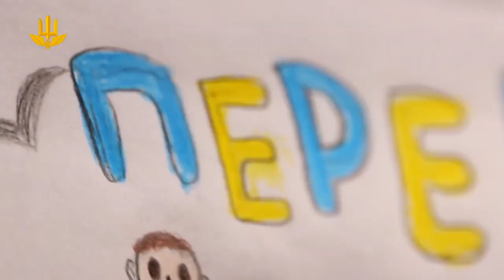Українські Герої – це українці, які жили в різні часи та епохи й захищали рідну землю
Сьогодні ж це свято всіх захисників України від російської орди. Всіх, хто жертвує своїм життям, здоров’ям, часом, незалежно від статусу, статі, віку заради щасливого майбутнього України, заради незалежної і успішної країни, заради її перемоги і миру.

Ми горді з того, що українці!

Україна – сильна Героями!

Незламні духом відновлять Україну!

джерело: Державна спеціальна служба транспорту / UA State Special Transport Service